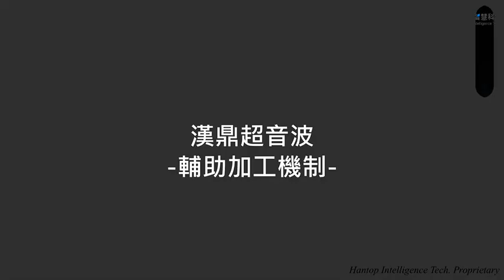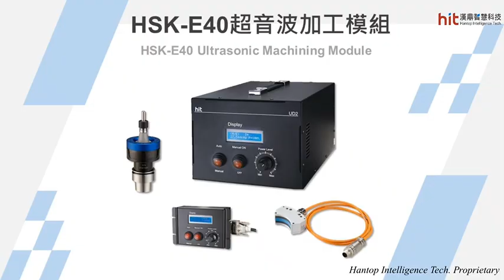【超音波加工】SiC 碳化矽：微鑽孔｜漢鼎智慧科技Hantop Intelligence Tech.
漢鼎超音波加工模組應用在SiC碳化矽微鑽孔加工，有效達到鑽孔品質提升，相較於無超音波加工，脆裂邊大小降低53%。

碳化矽（SiC, Silicon Carbide）材料的硬度僅次於金剛石和碳化硼，具高硬度及高耐磨性。碳化矽材料在化學、機械上性能穩定，其低耗能、高功率、耐高溫、耐腐蝕及耐磨耗的特性，使其成為熱門的第三代半導體材料之一。在半導體相關製程（如蝕刻、薄膜等），常使用碳化矽作為製程腔體內精密零組件（如showerheads、基板等）的材料。由於半導體產業重視製程及產品品質的穩定性與高良率，因此製程中的關鍵零組件，像是showerheads，此種產品因佈滿密集孔洞，可將外部的反應氣體或流體均勻散佈於晶圓上，其孔洞品質及排列配置對於維持製程及產品品質的高良率而言至關重要。

然而，碳化矽的高硬度材料特性為許多加工業者帶來極大的挑戰。尤其針對小孔徑的微細鑽孔特徵，若沒有適度控制鑽削時的推力和扭矩，容易造成工件鑽孔出現嚴重脆裂邊（edge-cracks），若是用作半導體製程精密零件，恐影響到整個晶圓製程的產品良率。漢鼎超音波輔助加工技術，能有效降低加工時的切削阻力，並帶走切削熱，也能使排屑過程更順暢，達到大幅提升加工工件品質。

除了碳化矽之外，漢鼎的超音波輔助加工技術也能應用在許多硬脆性、難切削材料的精密加工上，例如石英玻璃（quartz glass）、陶瓷（氧化鋁Al2O3, 氧化鋯ZrO2）、鎢鋼（tungsten carbide）、鈦合金（titanium alloy）、複合材料（composites）等。